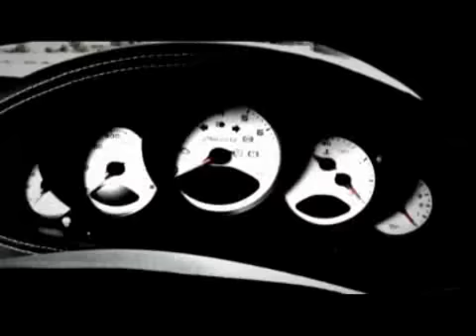Zenvo ST1 - Danish supercar - action video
Moody footage of the Zenvo ST1 supercar in action on the road. Sounds as good as it looks.